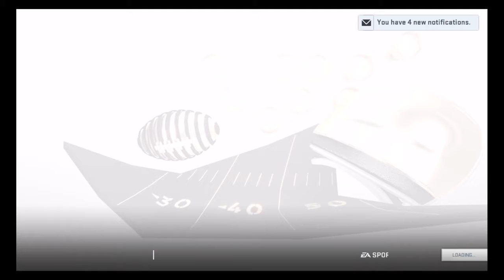Divisional Round vs Broncos!! Madden 19 Kansas City Chiefs Franchise Ep. 66